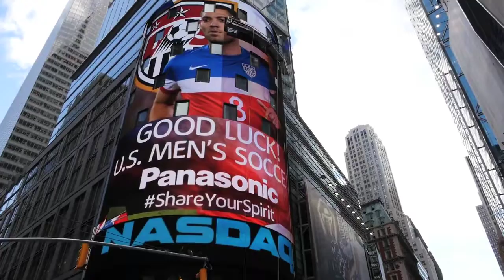Times-Square-US-Soccer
The USA soccer team in Times Square. Players from the team made an appearance and Branded Cities' digital media was used as a backdrop.